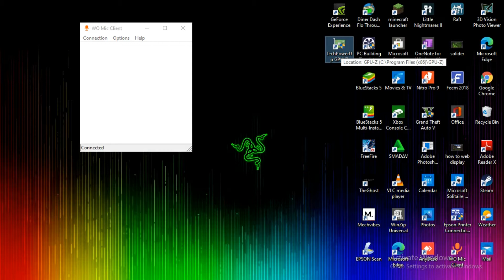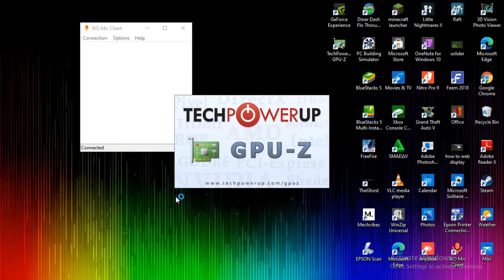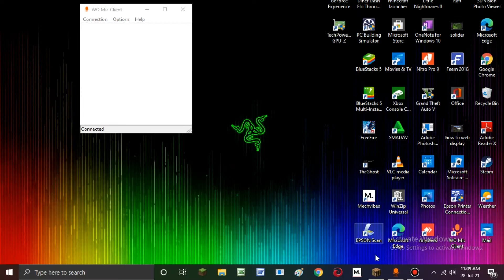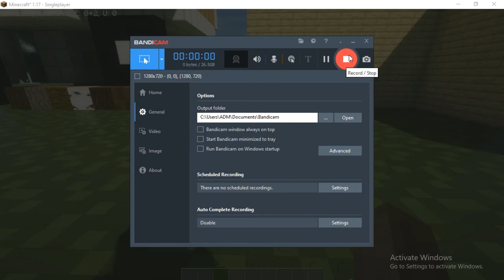kali ini gue pengen coba pakp shader seus dan resour pack brixel gun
link download brixel

tujuan bersenang senang